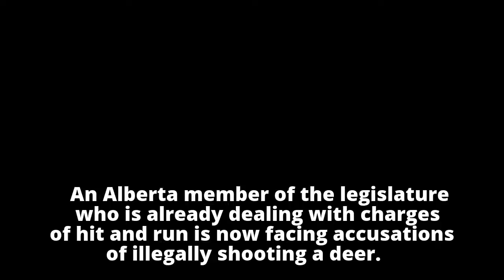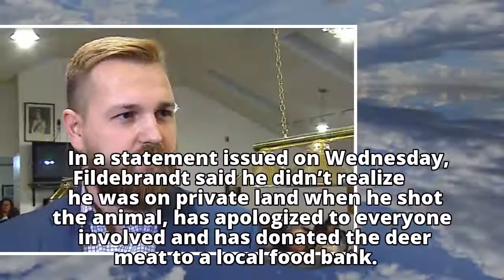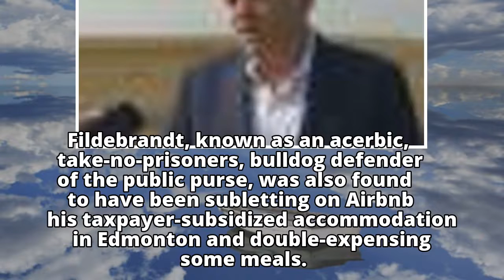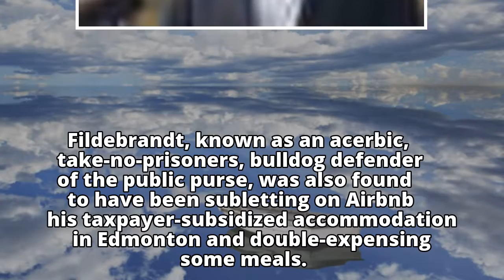Alberta MLA Derek Fildebrandt charged with illegal deer kill on private land